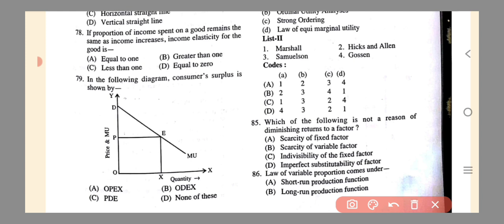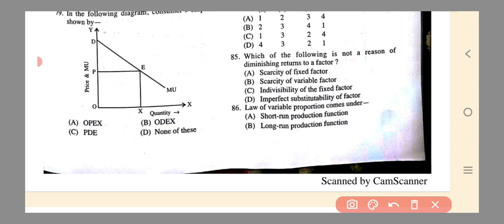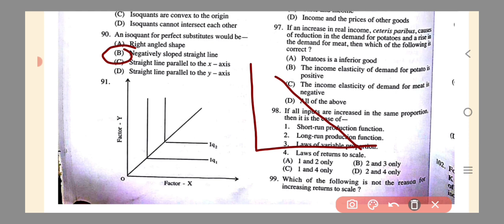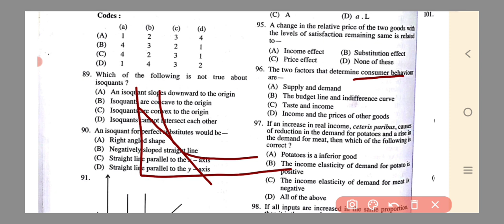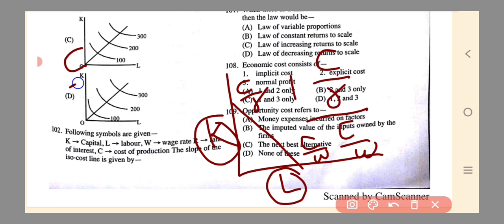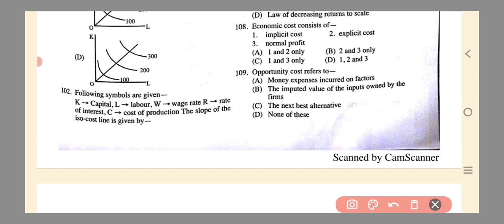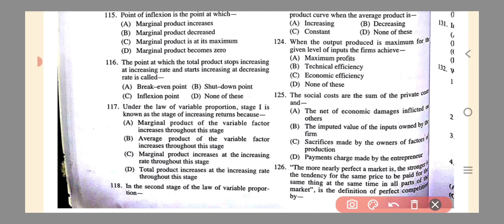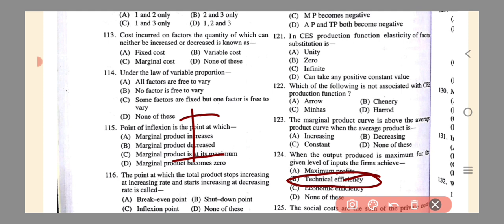SOLUTION OF HPSC PGT ECONOMICS QUESTION hpsceconomicsquestion hpscpgteconomicquestionpapet-2023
SOLUTION OF HPSC PGT ECONOMICS QUESTION hpscquestion hpscmicroeco hpscpgteconomic2023 micro